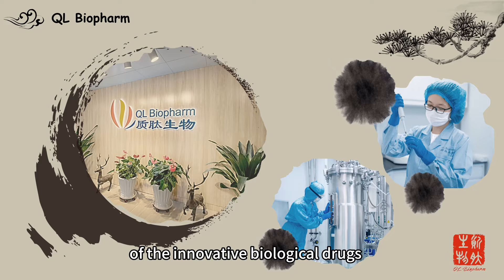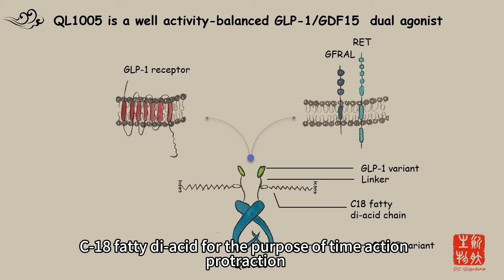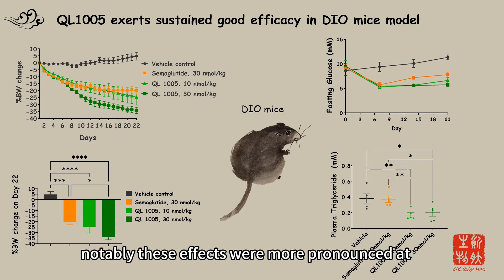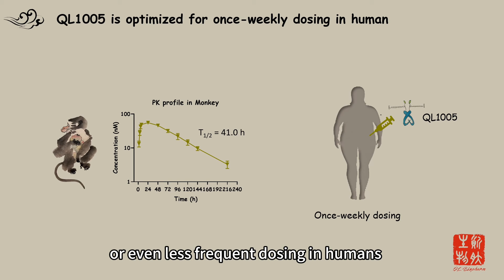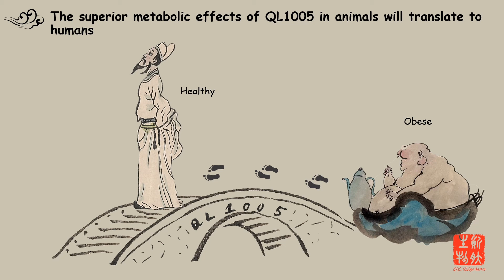A GLP-1/GDF15 dual agonist / Cell Metab., Jan. 26, 2023 (Vol. 35, Issue 2)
Yuanyuan Zhang, Alexei Kharitonenkov, and colleagues have developed QL1005, a GLP-1/GDF15 hybrid molecule with balanced pathway activation, which can effectively lower body weight via reductions in caloric intake in multiple animal models. In a non-human primate model of obesity, QL1005’s safety and tolerability are similar to that of incretin-based therapies.

Y. Zhang, X. Zhao, X. Dong, Y. Zhang, H. Zou, Y. Jin, W. Guo, P. Zhai, X. Chen, and A. Kharitonenkov (2023). Activity-balanced GLP-1/GDF15 dual agonist reduces body weight and metabolic disorder in mice and non-human primates. Cell Metab. 35.